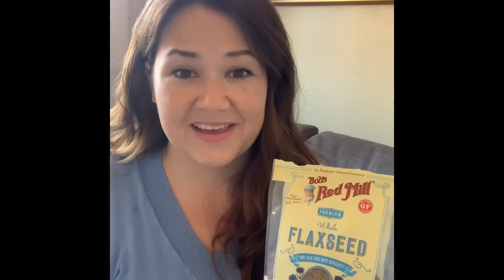Formula Shortage: How to Increase Your Breastmilk Supply